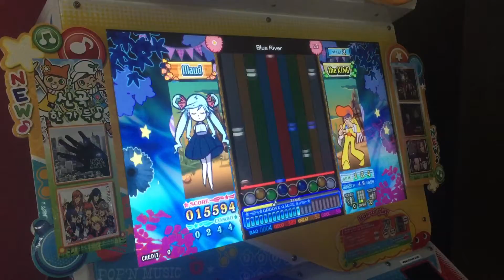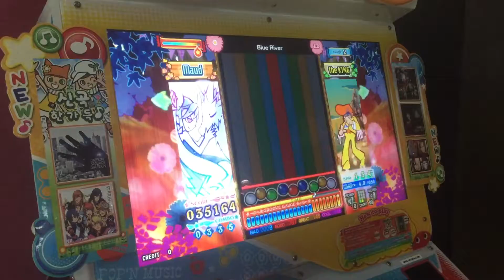[pop'n music] Blue River (EX) 乱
로스트 갓